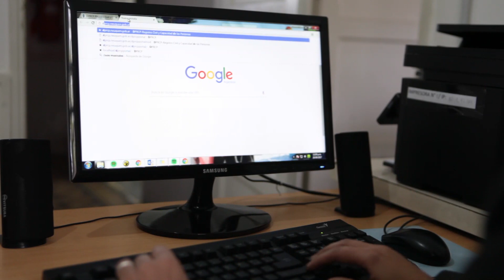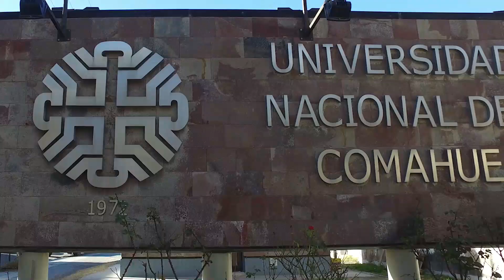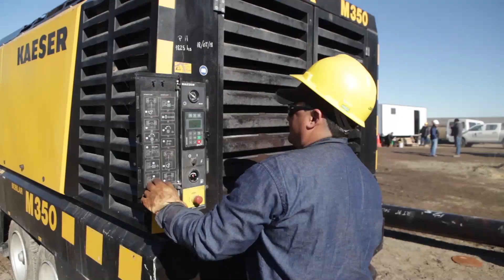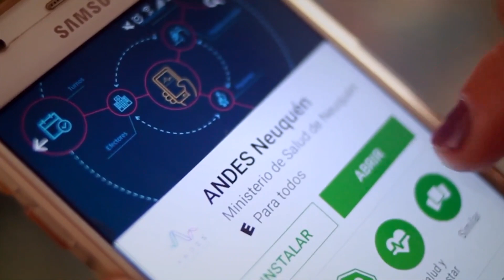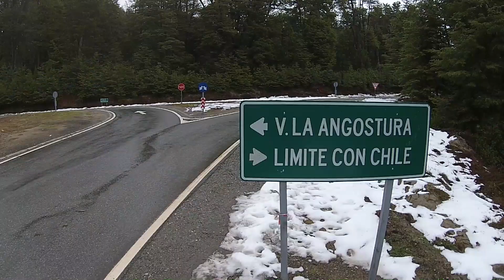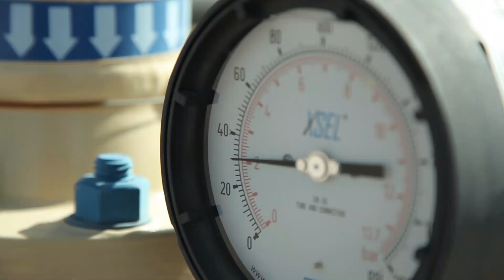PLAN QUINQUENAL DE DESARROLLO PROVINCIAL 2019-2023